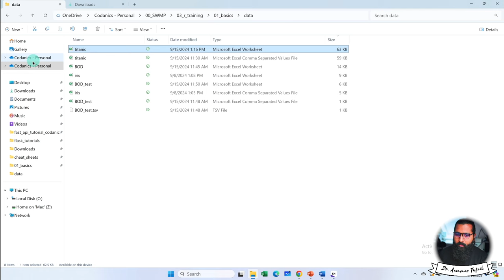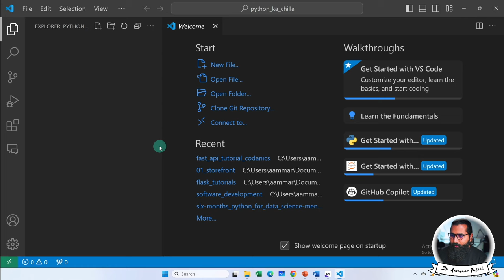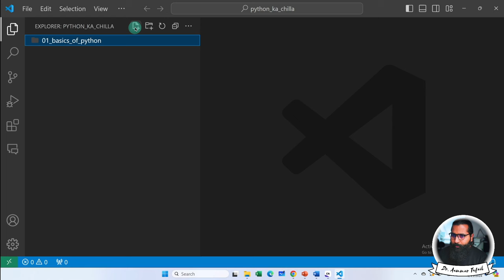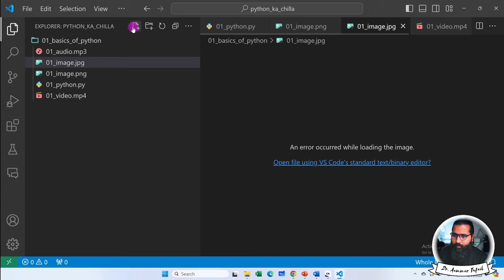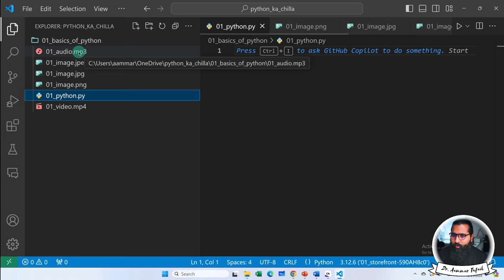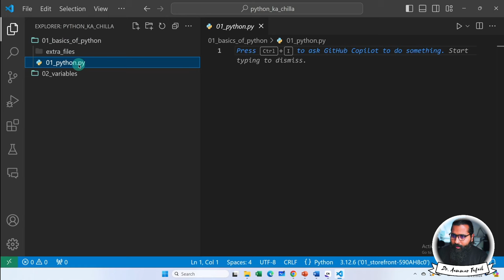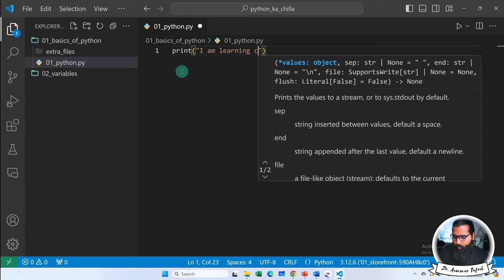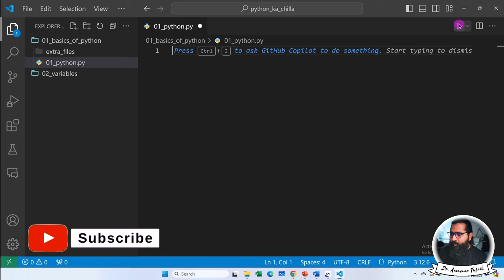Files and Folders management in VScode for Python ka chilla 2024-25